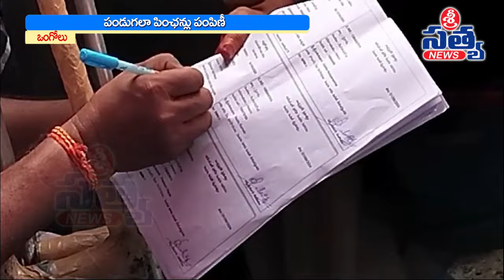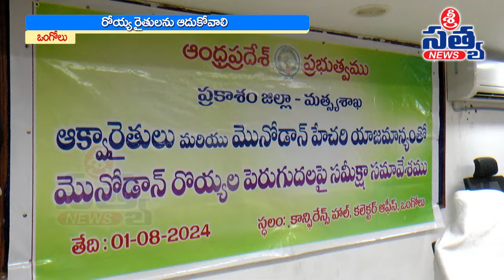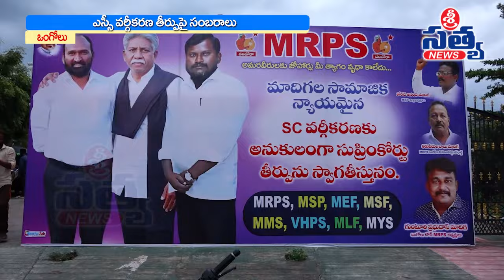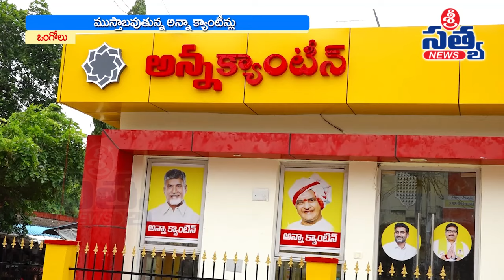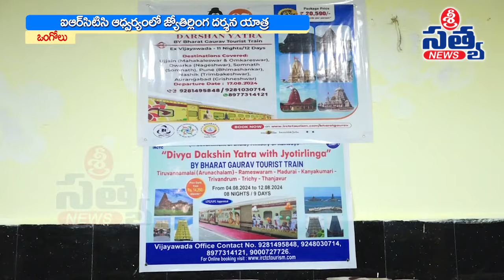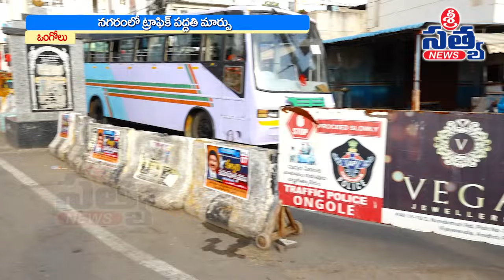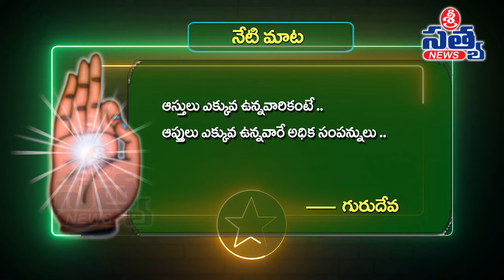02-08-2024 SRI SATYA NEWS BULLETIN 2:00 PM SRI SATYA NEWS